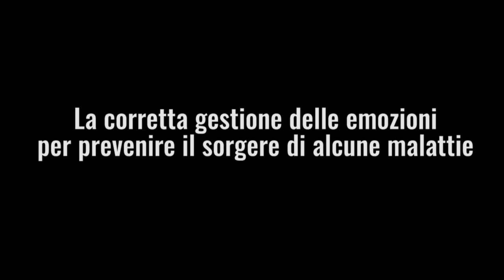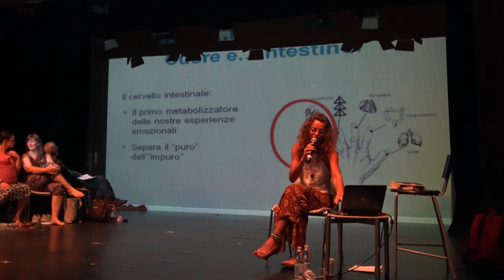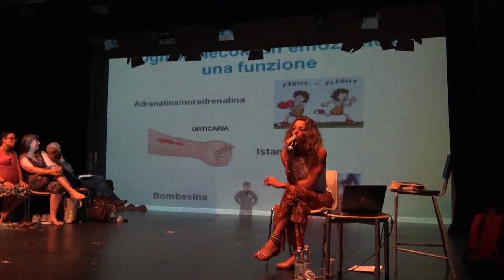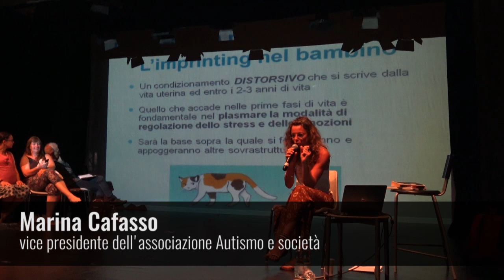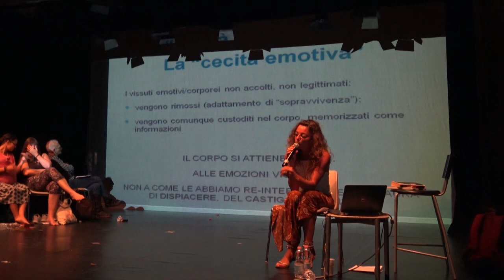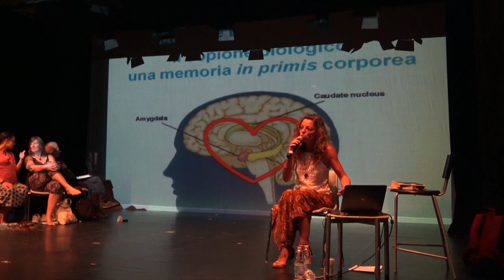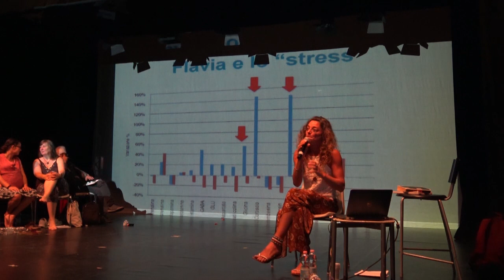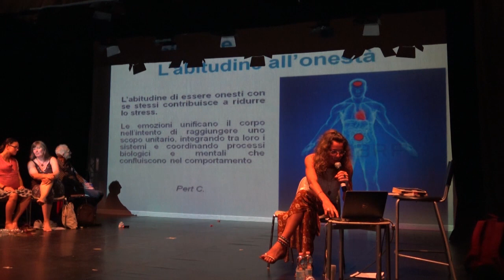Marina Capasso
le emozioni viste da dentro, nel meraviglioso intervento di Marina Capasso alla conferenza internazionale sull'Educazione emozionale di Ostia del 2018